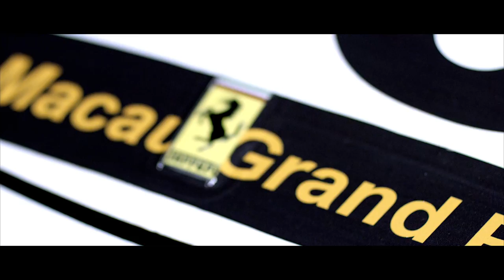62nd Macau Grand Prix 2015